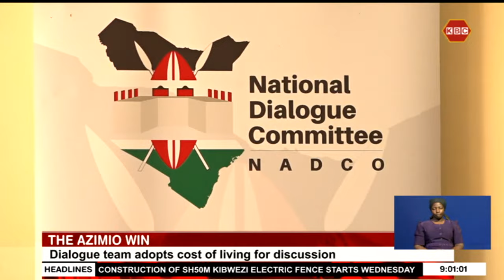National Dialogue Committee to Discuss Cost of Living, Aiming for Report to President This Week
Members of the National Dialogue Committee have resolved to include the cost of living on the issues being discussed. The dialogue team co-chaired by the National Assembly Majority Leader Kimani Ichung'wah and former Vice President Kalonzo Musyoka said the team will meet experts starting next week to deliberate on how best they can agree on the issue. The retreat is expected to culminate into a report on to be presented to the President and opposition leader by end of the week.

KBC Channel 1 brings you the Mashujaa Day 2023 celebrations held in Kericho County.